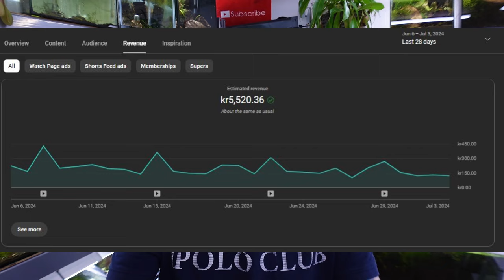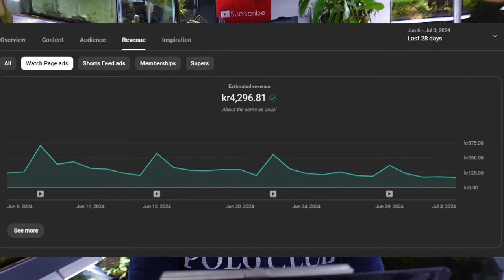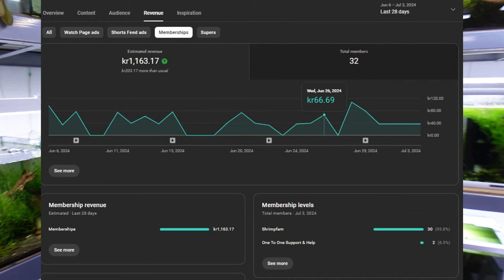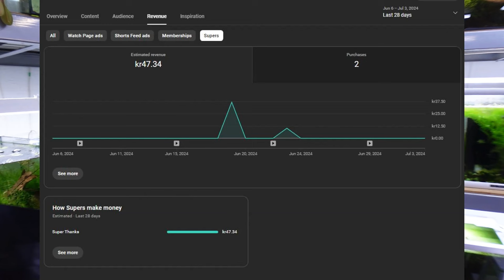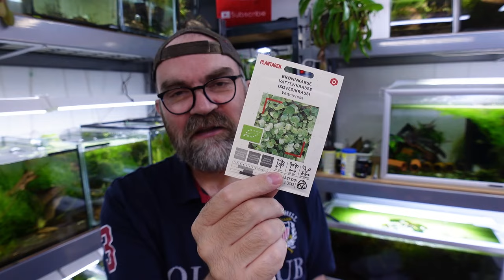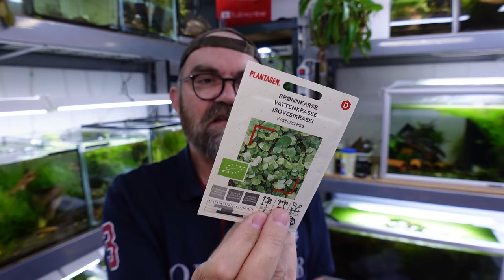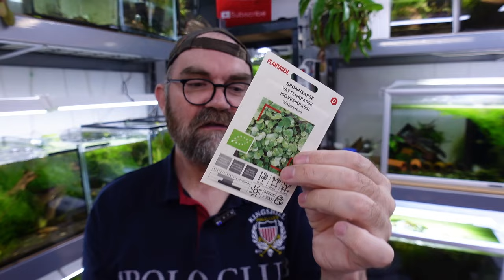How Much YouTube Pays Me To Play With Shrimp